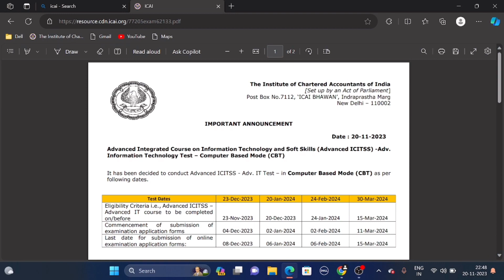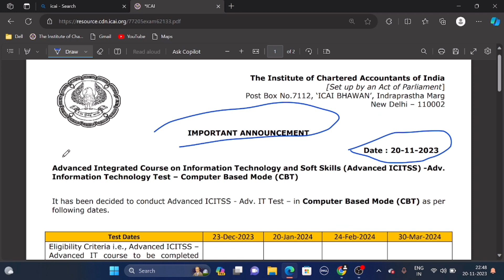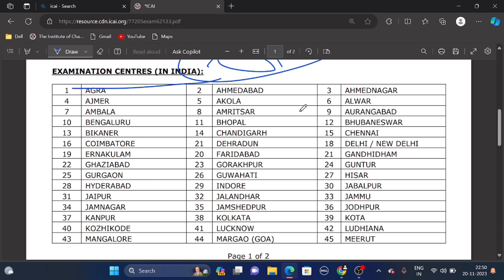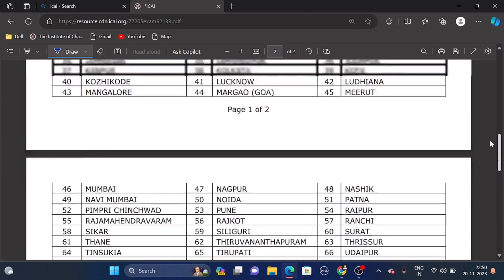Breaking News | ICAI BIGGEST Announcement For CA Aspirants | Don’t skip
Chhath Puja Special Vlog 2023 | Chhath puja 2023 vlog

1) icai news
2) CA News
3) Chartered studies
4) icai announcement
5) Chartered studies today
6) icai news
7) CA News